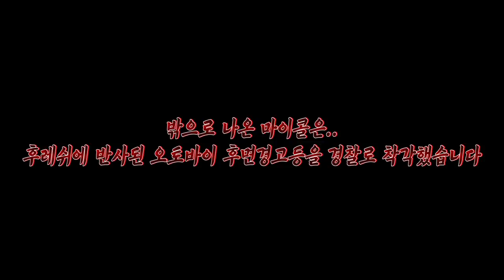[ENG SUB] 흉가여행 2일차! 폐식당에서 웃는 여자귀신을 만나다 마지막 그것만 아니었다면... The second day of ghost hunting trip!